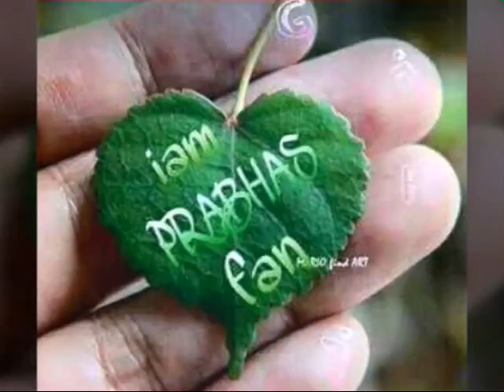Prabhas Darling Title Songs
(Turjaul + Prabhas)